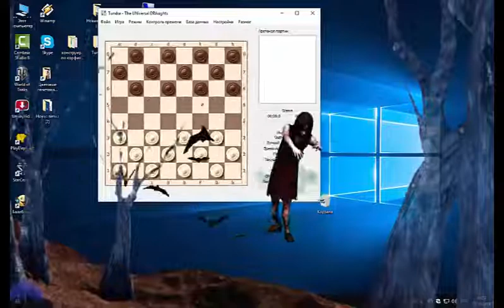шашки 64 ,несколько ударчиков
комбинации не сложные,тренеры-ставьте своим ученикам!!
полезные ссылки:
-сайт для игры в шашки